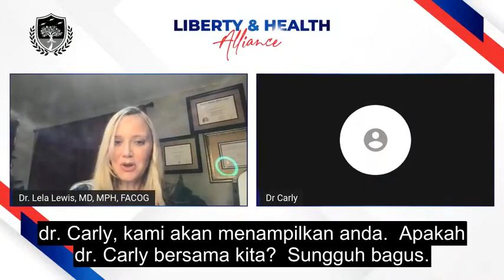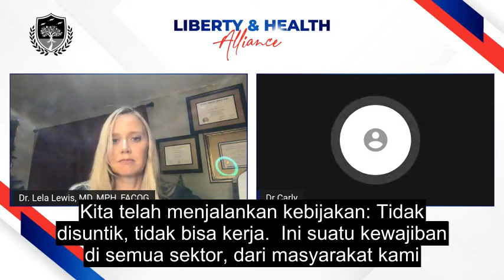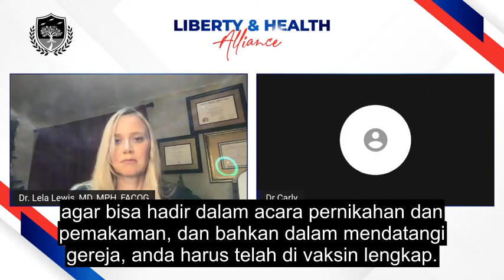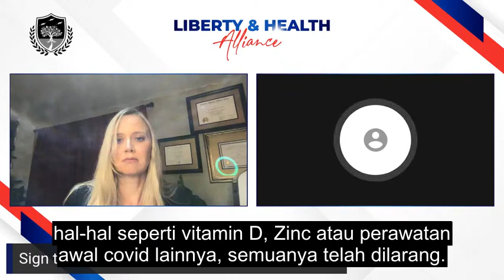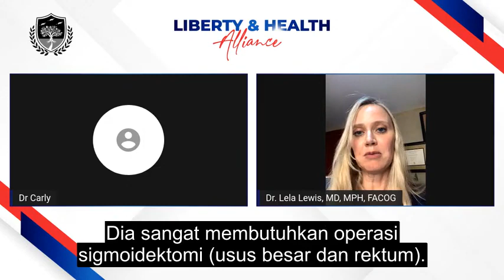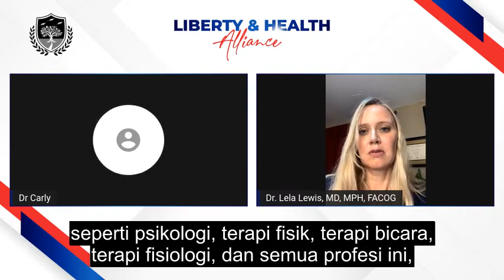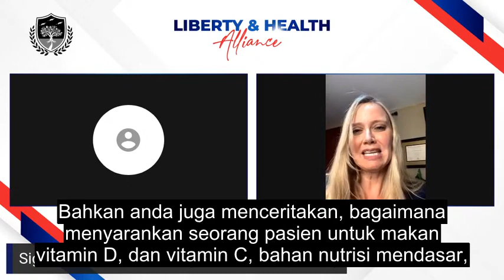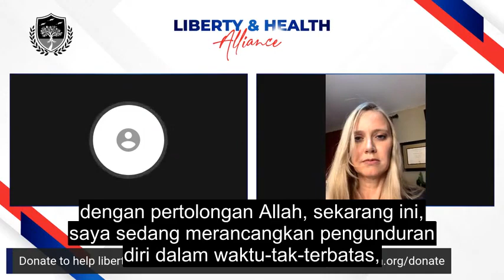Vaccine Mandates Force and Freedom on the Front Lines (Subtitle Indonesia)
Sebuah Meeting Online yang berisikan Materi Firman Tuhan untuk memberikan kekuatan dan pencerahan sehubungan dengan situasi yang saat ini terjadi serta Kesaksian-Kesaksian dari Umat-Umat Tuhan yang sedang bergumul dengan situasi saat ini yang boleh memberikan kekuatan dan semangat kepada Umat-Umat Tuhan yang sedang merasakan dan mengalami pengalaman yang sama. Kiranya Menjadi Berkat dan Kekuatan Bagi Kita Semua. Mari Kita Setia Sampai Maranata.

Saya mendapat inspirasi dari masing-masing kesaksian, dan sikap yang dipertahankan.  Saya berharap, semua orang-orang Kristen, khususnya gereja kita akan mendengar suara-suara ini dan mengenal hal yang sangat terkait dengan nubuatan dan yang sangat penting.

Kita akan melihat prinsip-prinsip ini, yang ada di dalam kitab Daniel, kitab Wahyu dan kitab Matius pasal 24.Saya mendengar banyak para pemimpin gereja kita dan banyak anggota dan orang-orang Kristen yang berkata: INI BUKANLAH TANDA BINATANG.  INI BUKANLAH TANDA BINATANG!

Dan kita mesti mempersiapkan amunisi kita, jika bisa dikatakan demikian, untuk tanda binatang. Tetapi apa yang kita temukan di dalam Daniel, SEBELUM ADANYA TES PENYEMBAHAN, harus ada TES KESEHATAN.  Dan ini diceritakan di dalam kitab Daniel pasal 1.

Nah, itulah posisi kita sekarang, karena secara prinsip karena banyak nabi-nabi ini menuliskan bagi kita, ketika akhir zaman telah tiba. Ini ada di dalam kitab 1 Korintus pasal 10

Jadi kita mesti menyadari semua nubuatan ini di masa lalu, yang sudah digenapi merupakan PRINSIP atau PEMIKIRAN, yang menolong kita meneliti keadaan sekarang, dan keadaan yang akan datang.

DANIEL MEMBERITAHU KITA, SEBELUM ADANYA TEST PENYEMBAHAN, HARUS ADA TEST KESEHATAN.  Itulah posisi kita sekarang.